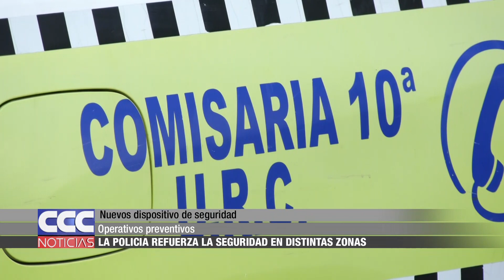07 La policía refuerza la seguridad en distintas zonas